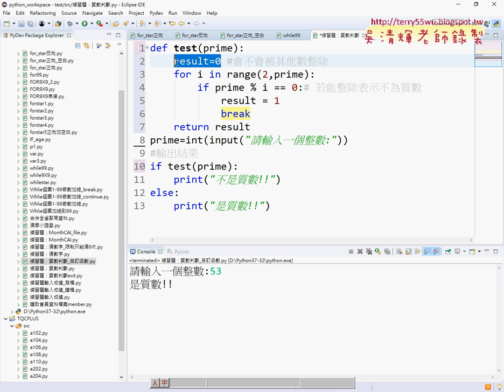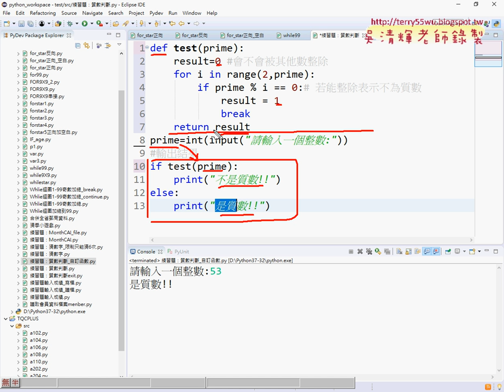13 將程式改為自訂函數